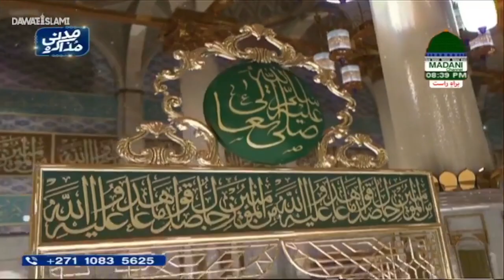Jab Husan Tha Unka Jalwa Numa | Adil Attari